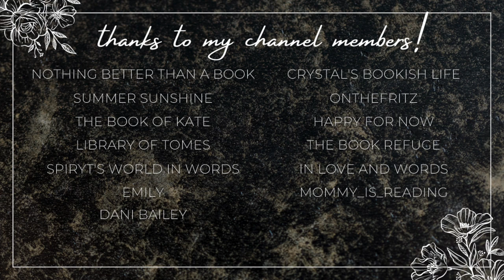january reading plans :)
Hi yall!!❤️Here we have the books I plan to read in January! I know I am a little late to post this video! But it is what it is hahaa!

xoxo Ava💕